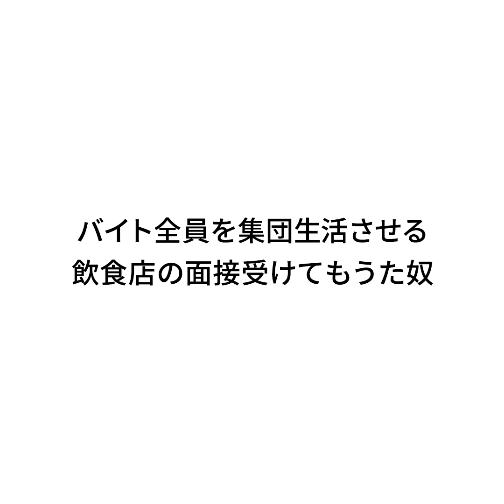『バイト全員を集団生活させる飲食店の面接受けてもうた奴』ジャルジャルのネタのタネ【JARUJARUTOWER】